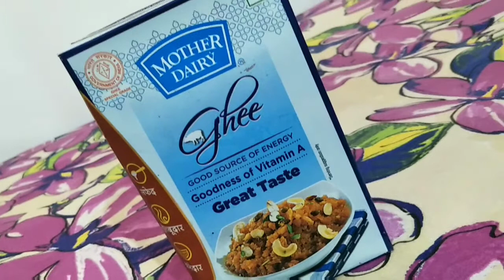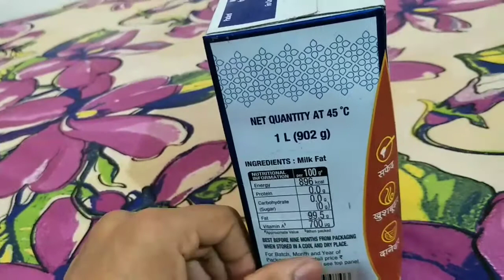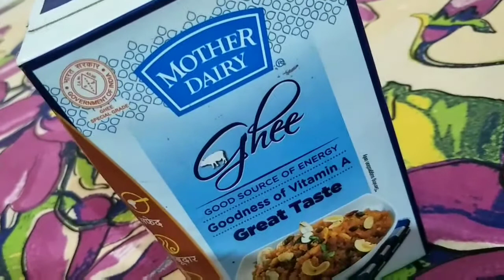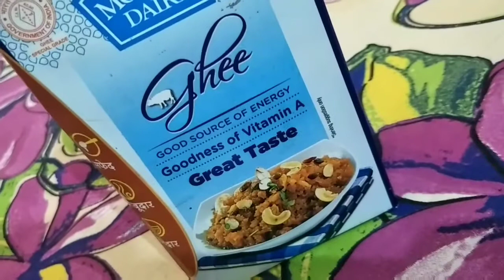Mother dairy pure ghee review || mother dairy products || Ashish Kumar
Aaj hum batane ja rahe mother dairy pure ghee complete review in Hindi.

1. Titan Watches

2. Titan Mens Wrist Watches

3. Titan Ladies Watch